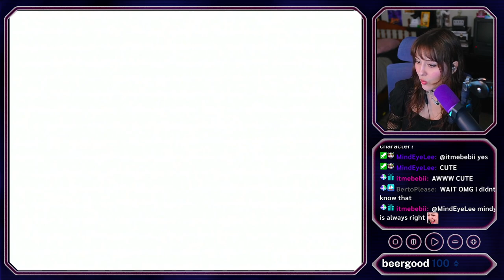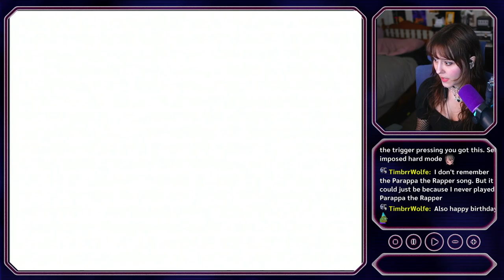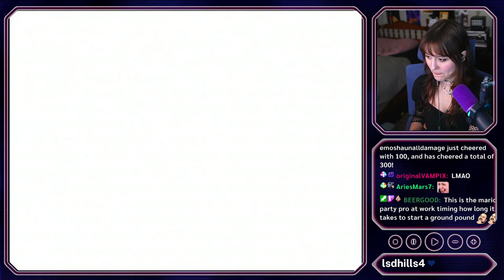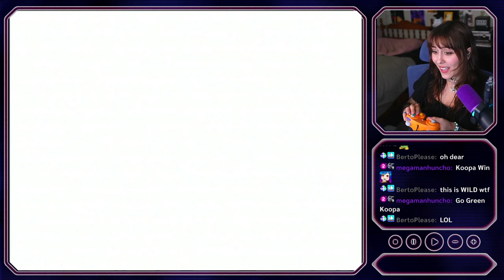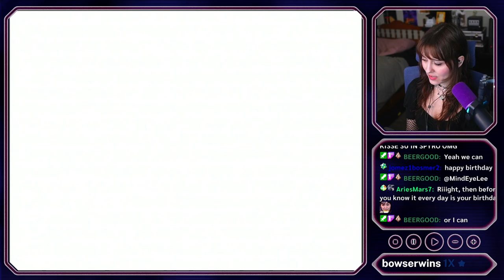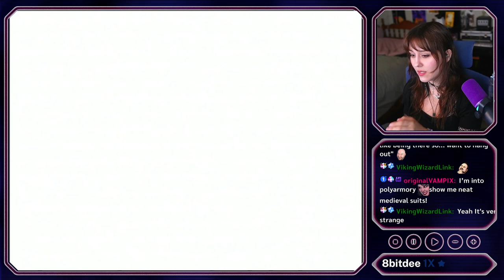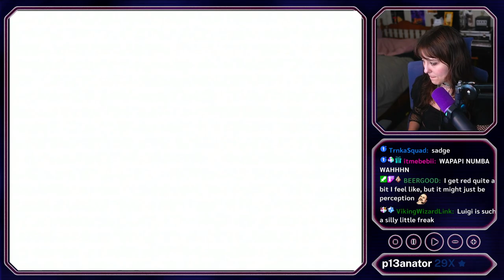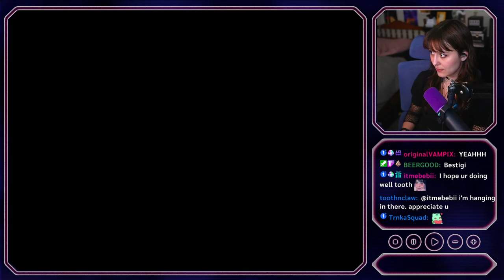Mario Party 5 (Birthday Stream)